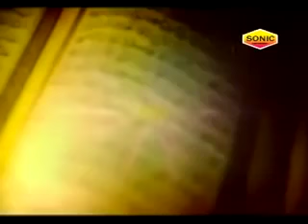सबने यही कहा है अल्लाह बहुत बड़ा है || Neha Naaz || Latest 2018 || Sonic Enterprise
Sonic Enterprise Presents...

Song :Allah Bahut Bada Hai
Album Name: Maa Jannat Ki Kunji Hai
Singer Name: Neha Naaz
Label : Sonic Enterprise